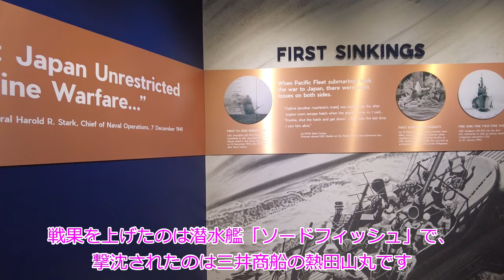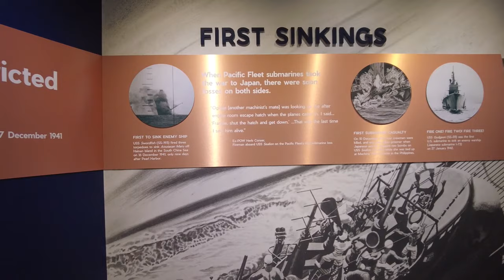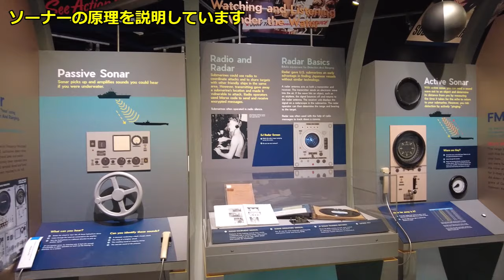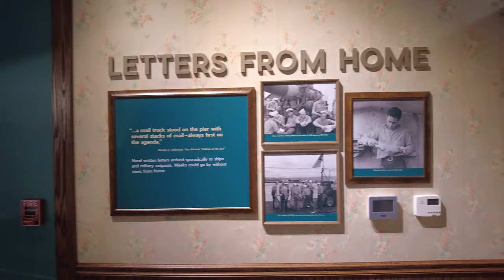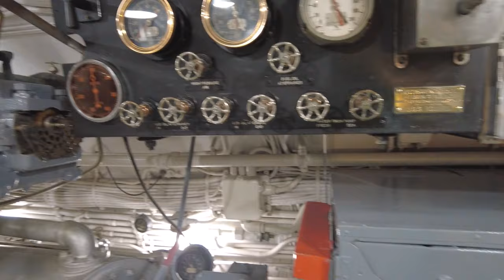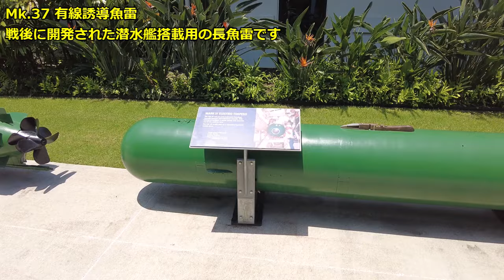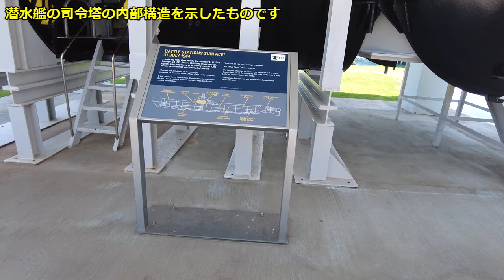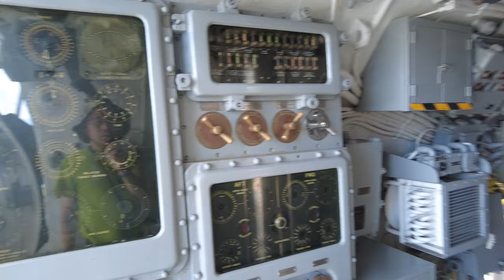USSボーフィン潜水艦博物館公園-海の狼たちを今に伝える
真珠湾にある戦争関係の施設で4番目がUSSボーフィン潜水艦博物館公園です。USSボーフィンは、バラオ級潜水艦の1艦で、1943年5月に就役、同年8月から哨戒任務を開始し、合計9回の哨戒任務をこなしました。撃沈は商船15隻と護衛艦2隻の計6.8万トンを撃沈しました。

この公園にはUSSボーフィンが就役時の姿のまま保管されており、当時の潜水艦の艦内がそのままの状態で再現されています。魚雷発射管室と士官室、兵員室、食堂、トイレ、シャワー、機関室などが艦内に所狭しと配置されており、当時の潜水艦がいかに狭いものだったかを感じさせてくれます。

今回、USSボーフィン潜水艦博物館公園を見学してきたので、その様子を紹介します。